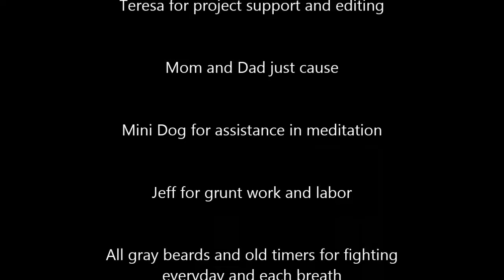GO4RIDER - "Daily Road-View" #5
GO4RIDER - "Daily Road-View" #5  another few days compilation of things I see from the "Oddest Ride in Town"  good / bad / funny / cool,... you decide,... ;-}